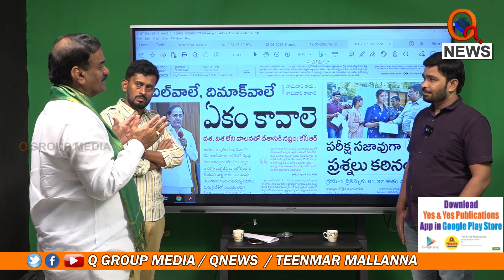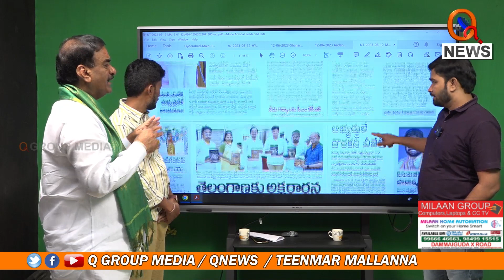ఓటు ఒక్కటే ఆయుధం | Teenmarmallanna | Qnews